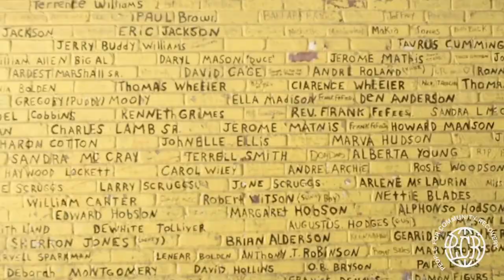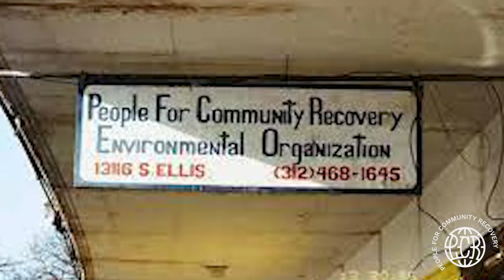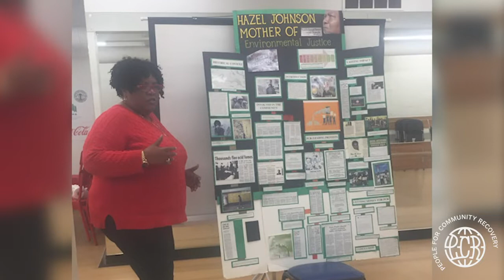Honoring the Legacy of Hazel Johnson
Honoring the life and work of Hazel Johnson helps contextualize and highlight environmental justice struggles happening across the U.S. today and create more opportunities to hold polluters accountable to their community impacts and end environmental racism.